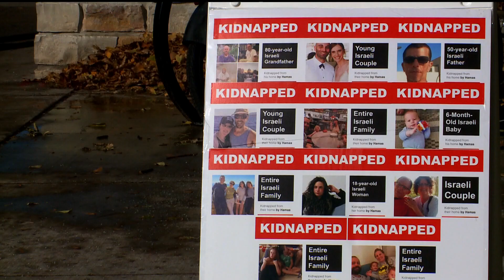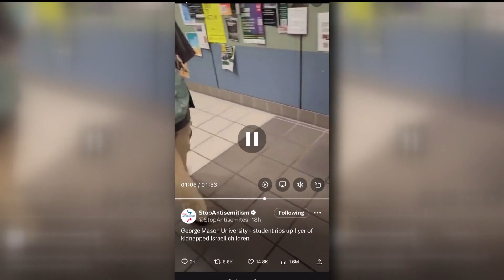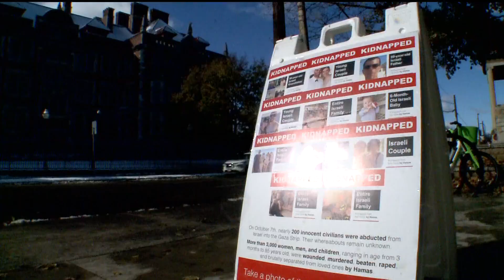Posters supporting kidnapped Israeli hostages targeted at U of M Jewish student center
Social media videos reveal a trend at college campuses across the country of people tearing down or defacing similar posters.